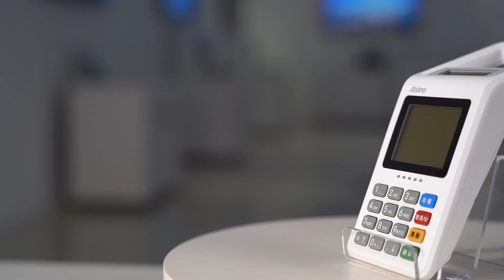QR Code Payment Terminal Aisino Q390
Efficiency matters a lot in our fast-paced city life. Now we managed to offer a payment terminal equipped with a practical combination of QR code and NFC payment. As the latest product of QR code terminal by Vanstone Electronic, Aisino Q390 is popular and welcomed among small-to-medium but busy businesses. Less time spent on checkout, better performance on turnover throughout the day. The choice of MPM (merchant-presented mode) and the CPM (consumer-presented mode) on Q390 conducts the best practice of QR code features.
Click the video to find out how merchants use Q390 in a coffee shop for convenient and efficient checkout.